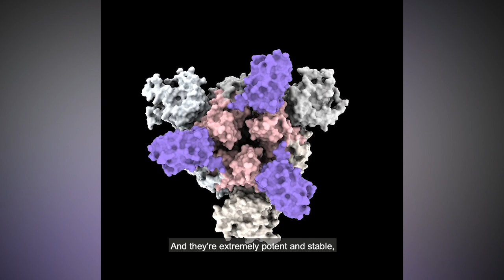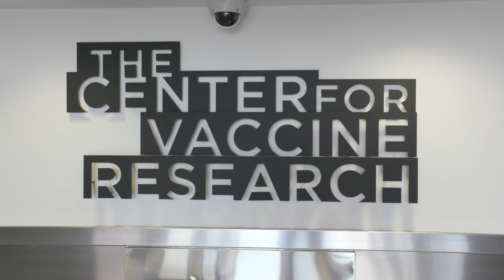Nanobodies From Llamas Could Be a Powerful New Weapon Against the COVID-19 Pandemic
Dr. Yi Shi, senior author on a paper published in Science, explains how "nanobodies" could be a powerful new weapon against the COVID-19 pandemic.

Credit: UPMC